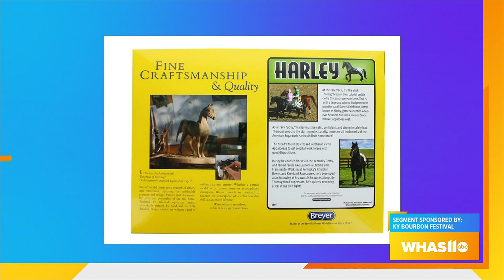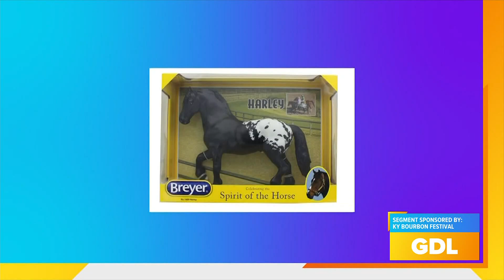GDL: Meet Monnie & Harley, Churchill Down's most famous escort pony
GDL host Claudia Coffey interviews Monnie Goetz and the famous escort pony, "Harley," at Churchill Downs.